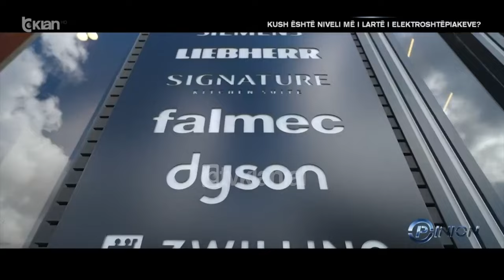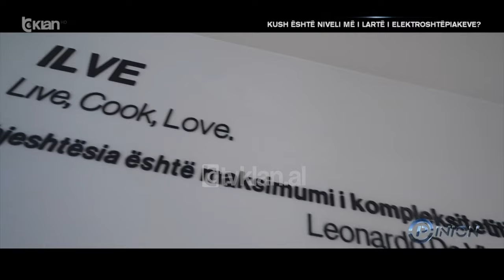Opinion - Cili është niveli më i lartë i elektroshtëpiakeve? (10 Tetor 2024)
Historitë e së enjtes/ Një nga pesë lavatriçet e para në botë, të ndërtuara në Suedi ndodhet sot në Tiranë. Ajo gjendet në showroom-in e Vanco, i cili është një koncept –showroom që përmban ndër elektroshtëpiaket më ekskluzive që prodhohen në botë. Gjithashtu ka marrë edhe çmimin si “Koncept dizajn më i mirë i vitit 2023”. Brenda saj është një nga lavatriçet e para të prodhuara me korrent, e cila është padyshim një pjesë e jashtëzakonshme e historisë. Ajo rrethohet nga disa prej prodhimeve elektroshtëpiake më ekskluzive dhe të sofistikuara.